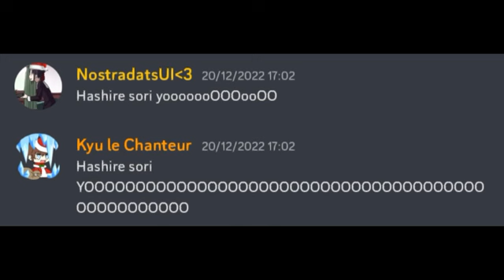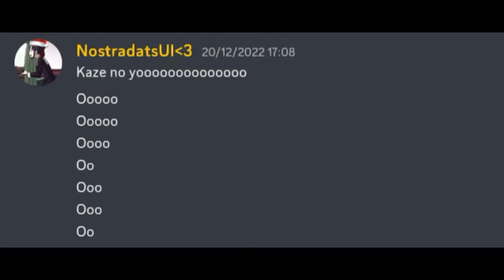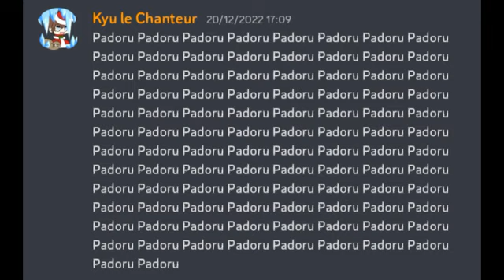Akalomba Sings : PADORU PADORU [AKAVENT #24]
Trop contente d'avoir pu faire ça je vous aime les bg.ette.s gros cœurs sur vous ❤️

Vidéo de Atsu(la Queen)